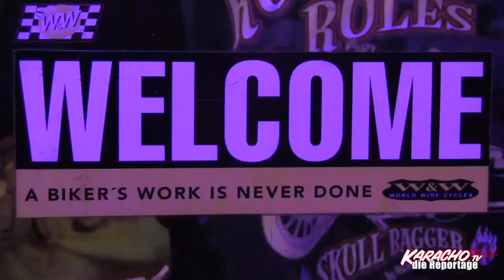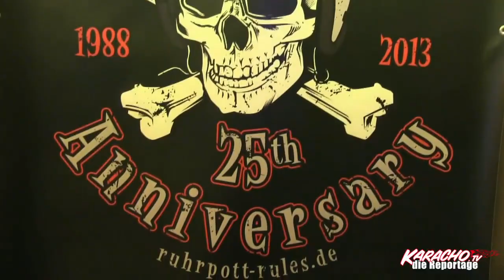W&W Cycles Gladbeck 25th Anniversary, a KARACHO Home-Report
1988 eröffnete Bernd Crosberger seinen Laden in Bottrop. Nun gibt es ihn mit W&W Cycles bereits seit 25 Jahren in der szene, inzwischen in Gladbeck. Ein kleiner Clip von und für Freunde/n.